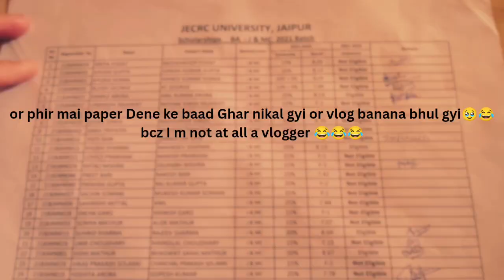3 days for 1 vlog bro!🙂🙂by Dimple Arora BA(JMC) 4th Sem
Hey, this is again a vlog of when a non vlogger shoots a vlog🙂

These are the days of end sem practical exam in my university JECRC. See what all I faced in the exams, do watch the whole vlog to see in detail.